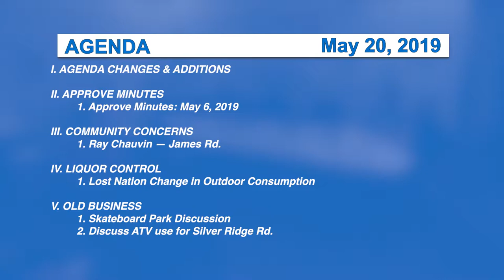Morristown Selectboard, 5/20/19